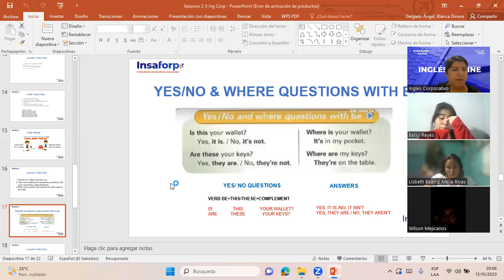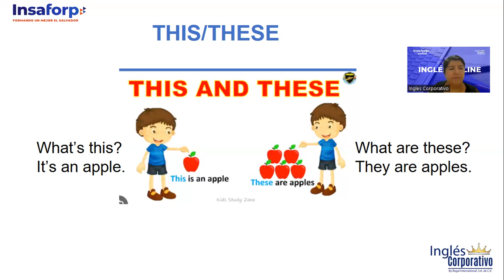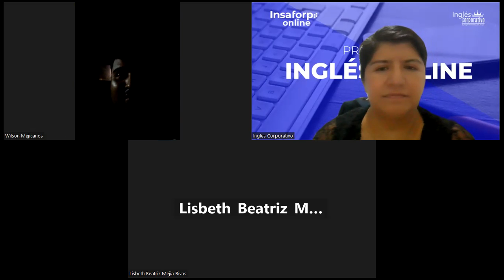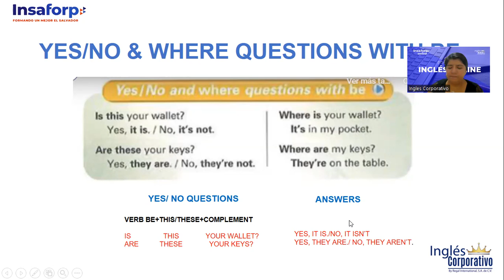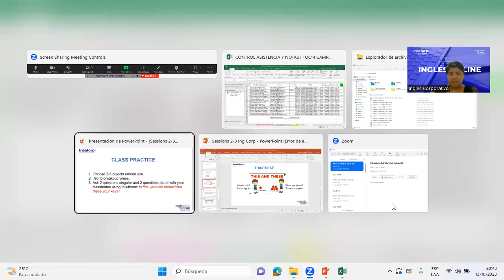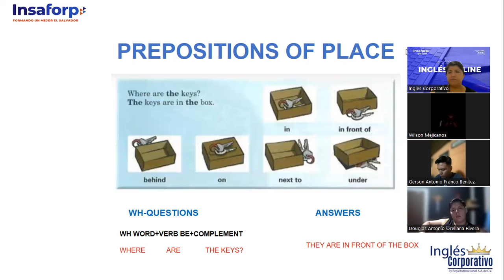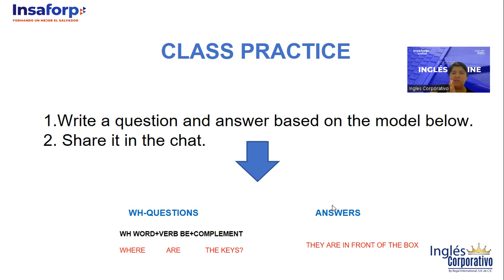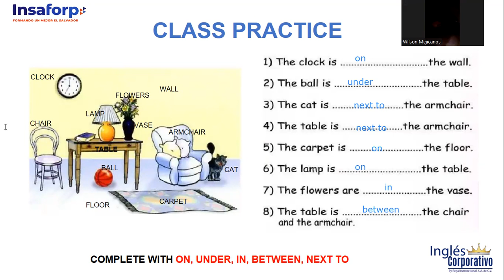Session 05-13-10-2023-FI-REGA-113-Delgado-Where questions with Be; Prepositions